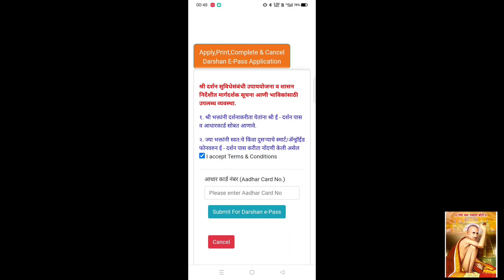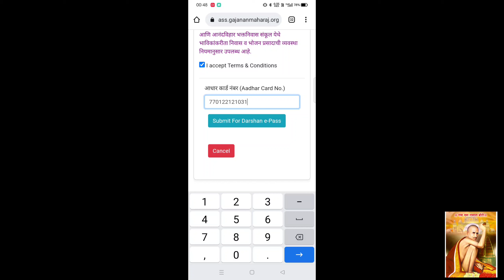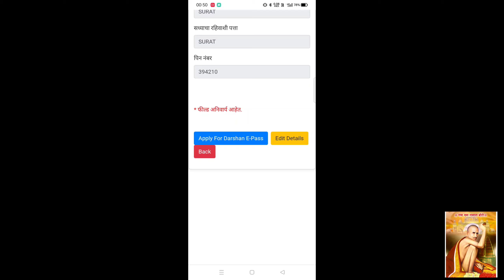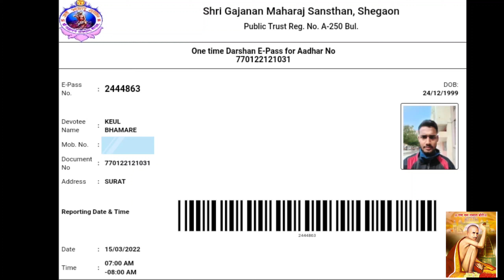Shegaon Darshan E-Pass | E-pass Kaise Banaye ? | Gajanan Maharaj Sansthan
In this informative vlog, we take you on a virtual tour of Shegaon and guide you through the process of obtaining an e-pass for the Gajanan Maharaj Sansthan. We provide step-by-step instructions on how to apply for an e-pass and offer valuable tips for making the most of your visit to this sacred pilgrimage site. Whether you're a first-time visitor or a regular devotee, this video is a must-watch for anyone planning to visit Shegaon. Join us as we explore the rich cultural and spiritual heritage of this historic town and discover the many wonders of the Gajanan Maharaj Sansthan.